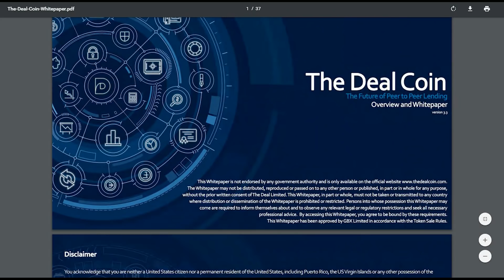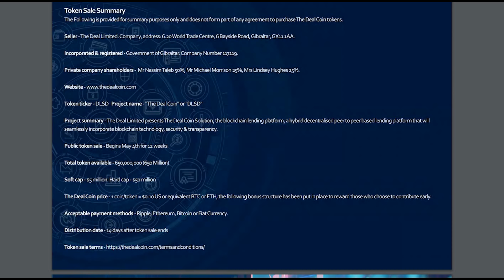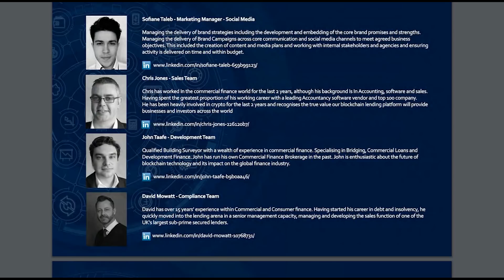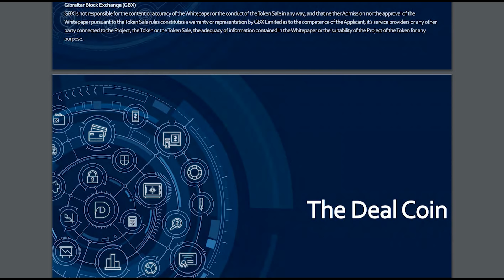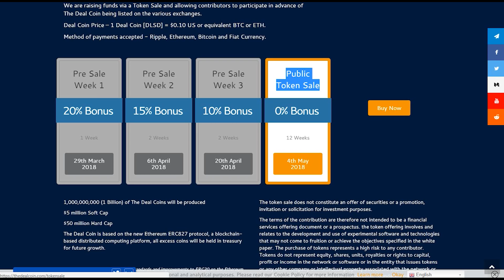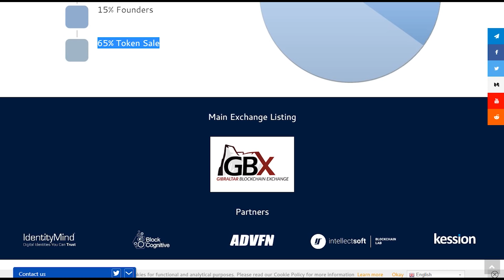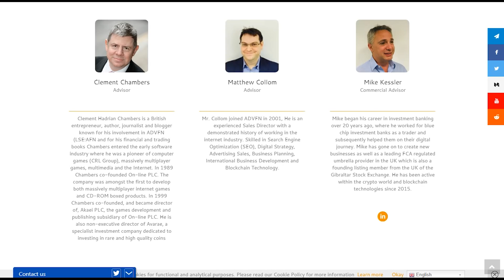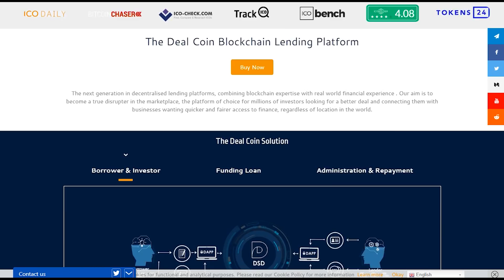P2P децентрализованная система кредитования The Deal Coin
The Deal Coin это децентрализованная система кредитования P2P. Проект призывает к глобальному финансовому сектору с лозунгом «Мы финансируем любую сделку - давайте работать вместе». Следующее поколение кредитования основывается на децентрализованных платформах, объединяя знания в блокчейн технологиях с реальным финансовым опытом.